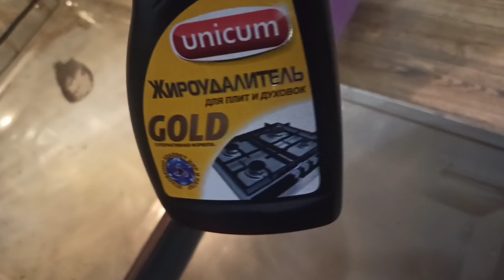MERENQA ruleti🥯Mürəbbə mövsümü başladı🍧Sobanı təmizlədim🧽Sobada şabalıd bişirdim🔥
Salam Dostlar 🙋🏻‍
Bu vloqda soba təmizliyi, sobada şabalıdı necə bisirdiyini, çiyələk mürəbbəsi axşam yeməyi və s paylaşdım.

🥯MERENQA ruleti resepti:

200 ml yumurta ağı (4-5 yumurtanın ağı)
1st şəkər pudrası
1dolu y.q nişasta (qarğıdalı ve ya kartof)
1 çimdik limon duzu
1cimdik duz

KREM kimi:
 qaymaq
şeker pudrası ( və ya qatılaşdırılmış süd)
qatı krem üçün maskarpon pendiri